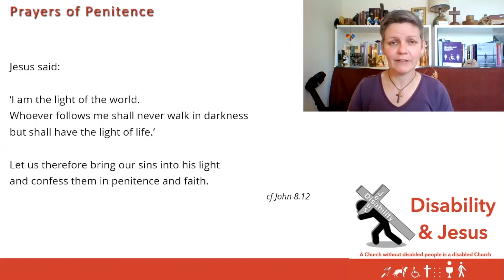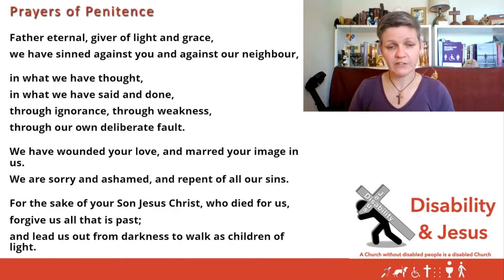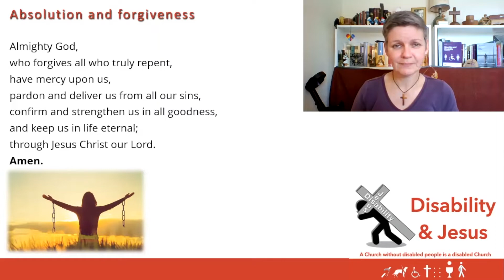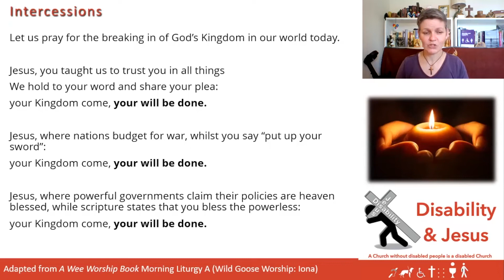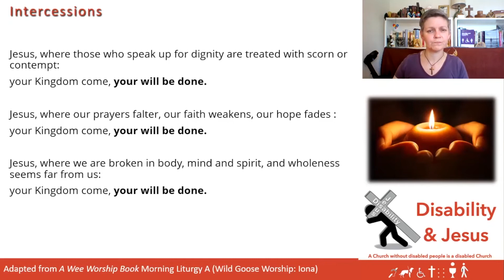D&J Trinity 7 18th July 2021